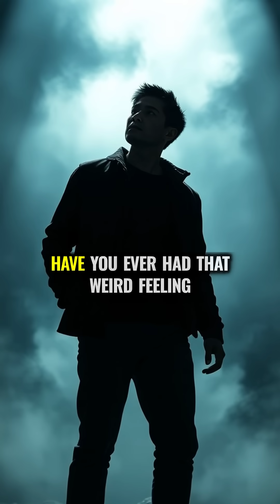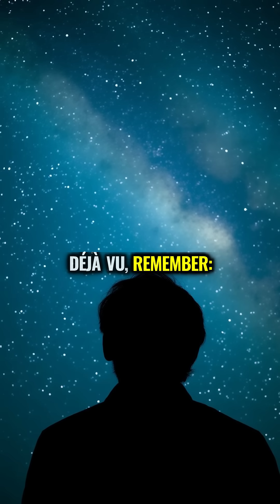The Glitch in Your Memory: Why Déjà Vu Happens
That strange feeling of having experienced something before is actually your brain's memory pathways crossing signals and creating a false sense of familiarity. Scientists believe déjà vu might actually be evidence of your brain's error-detection system working correctly, not failing.